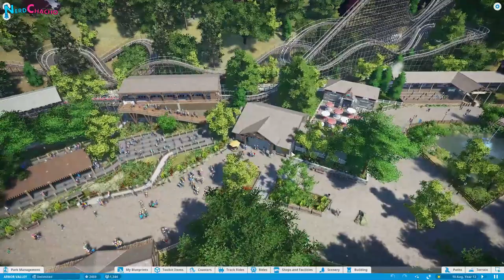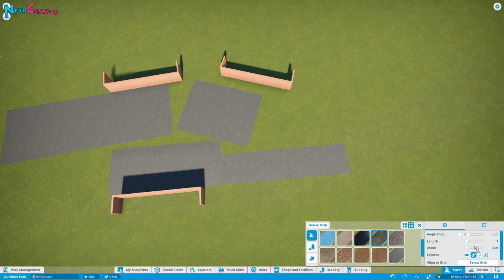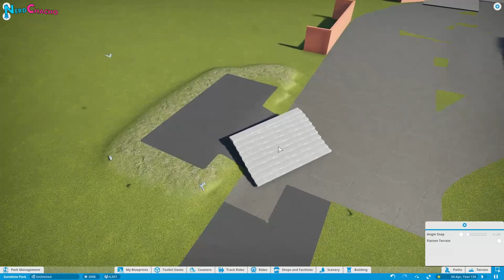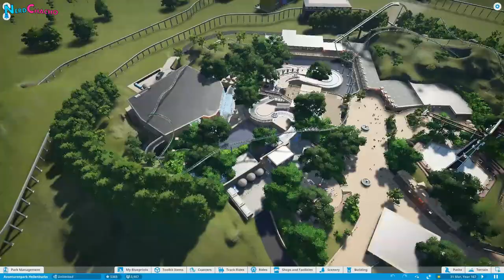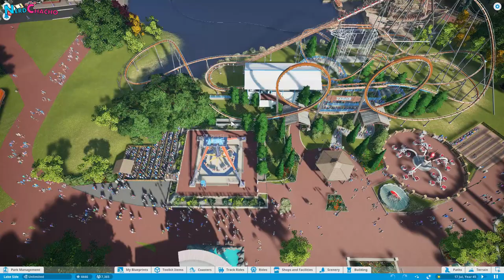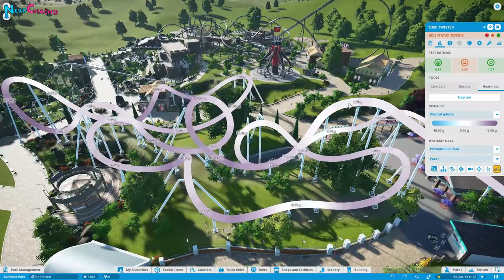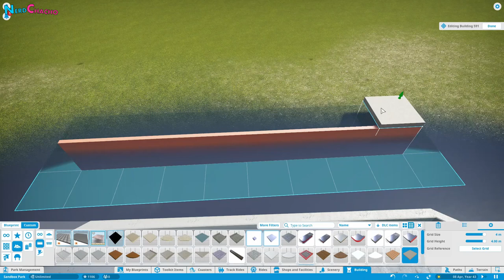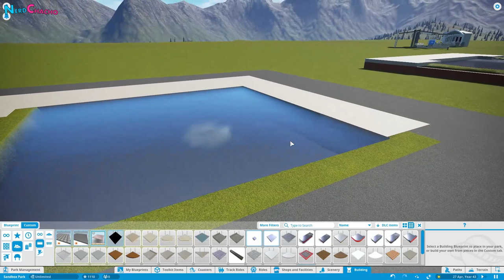Planet Coaster Tutorials, Tips, Explanations & Top Questions From Real Up My Ride Episode 1 - 5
You asked the questions, so it is only fair that I answer them!! buckle up though, this is a long one...

Looking for a more realistic Planet Coaster ride or Park? In this new series, we take your submissions and inject realism into them by using my experience I’ve gained from working for a real-life theme park company and over 4000 hours of Planet Coaster play time. Using true-to-life principles, we walk through the changes that are made and the reasons why – as well as some top tips on how these were achieved too. At the end we reveal the before and after of the project!

In this special episode, we look through your most commonly asked questions from Episodes 1 – 5, plus a bonus section from PausLey’s Arbor Valley too. For each episode, we discuss the answers and where I can, give a tutorial or top tips on how the project was pulled together. With that in mind, this becomes a long episode – but I hope you find it useful!
So, in this episode, I give you tutorials and top tips on:

1. Landscaping, height variations & flowerbeds
2. Plazas, raised paths and "fake steps"
3. Where to place maintenance buildings for Coasters and Rapids Rides
4. Safety Signage, Guest behaviour, queue line evacs & lengths and Building techniques from Ep 3
5. Pacing, speeds and how to create a barrel roll, zero G and immelman using 4m method
6. Log Flumes at water level, raised and in-ground fountains

If you’d like to submit to a future episode, please upload your blueprint or park file to the Workshop and pop the link here, where you can also find details on what info will be needed:

There's a lot more videos coming and I'd love to have you come along with me! Or, head over to Twitter or Facebook to stay in touch